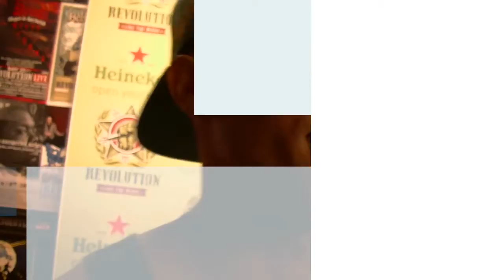D.A.P.P.tv Its All Bout the Music (edited)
REAL SOUTH FLORIDA HIPHOP.
"Its All for the Cause.”
Featuring underground artists
BEHIND THE MUZIQ- Profiling the artist, producers & engineers. Highlighting the process of the music industry.
SOUTH FLORIDA HIPHOP SHOWCASES- Dapptv explores South Florida Hiphop Music Scene Discovering The Hottest Emerging Artists.
If you could help the movement and share the page it will be appreciated as well!!
More likes and support!!
We Promote The Artist.